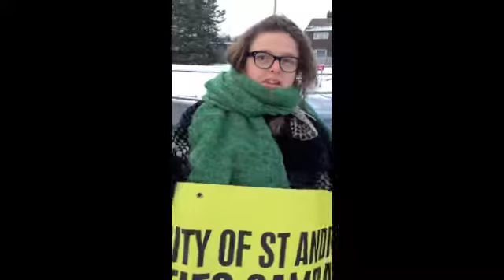RACE2PRAGUE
Will and Laura share some gems from their trip!